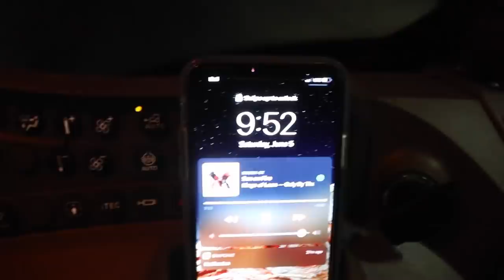finishing up planting 2021!!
Music Info:
Track #1